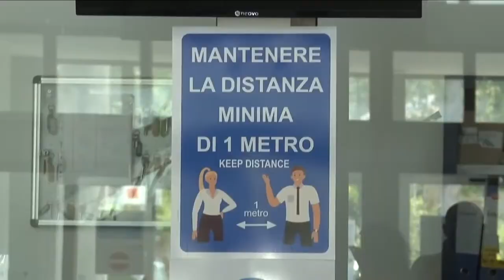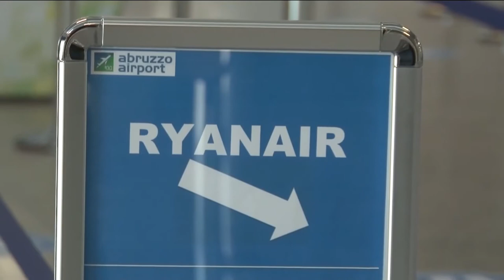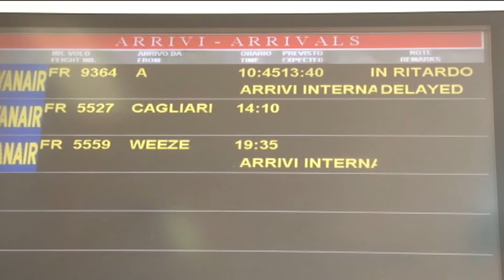Aeroporto. Saga lavora al post emergenza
Si è tenuto ieri il Cda della Saga che ha provveduto ad approvare il bando di 800mila euro della Regione per nuovi voli. La società di gestione è al lavoro per farsi trovare pronta al dopo emergenza  sanitaria